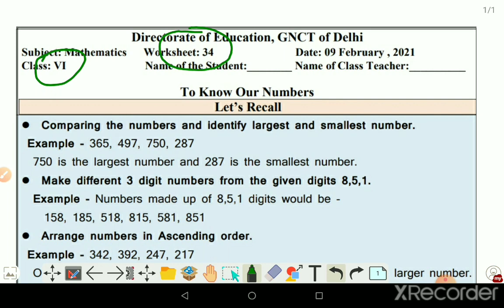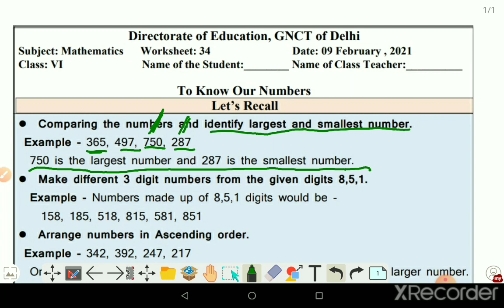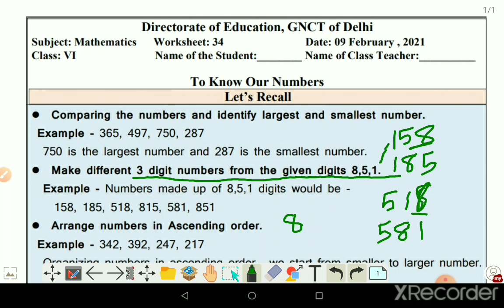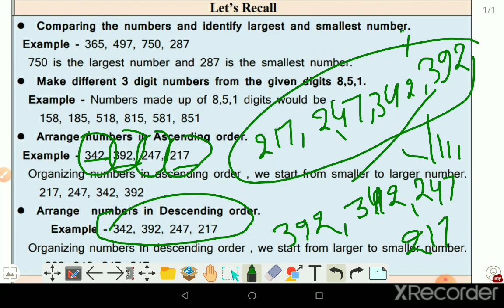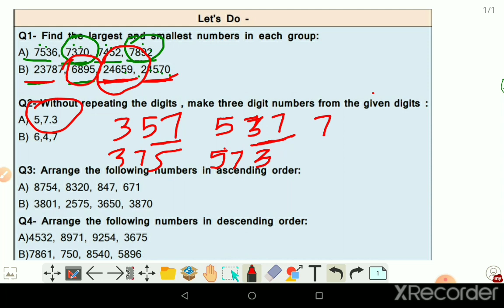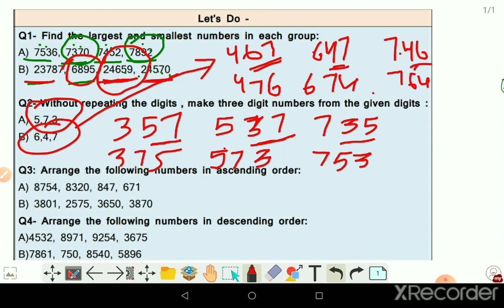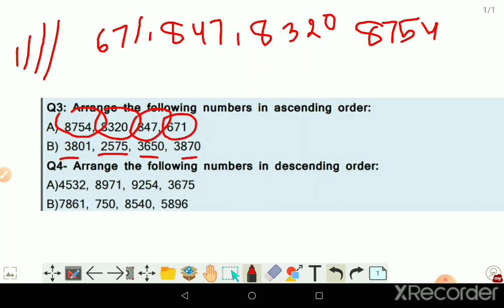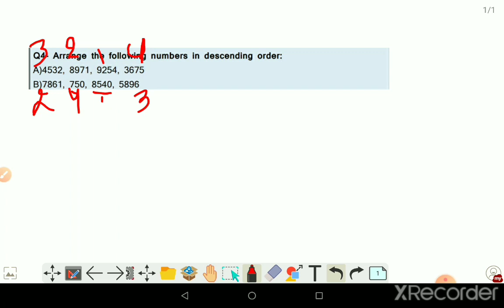class 6 math worksheet 34 in English